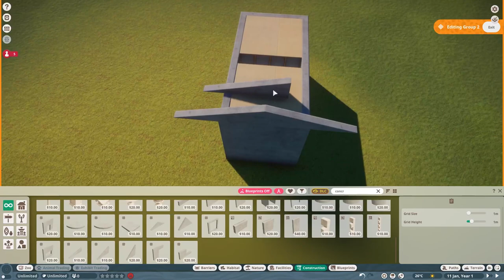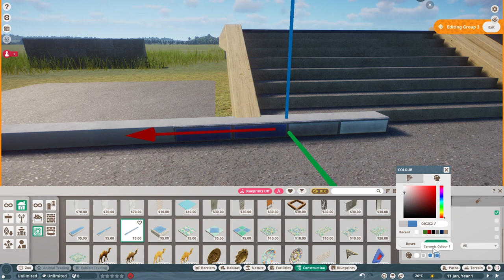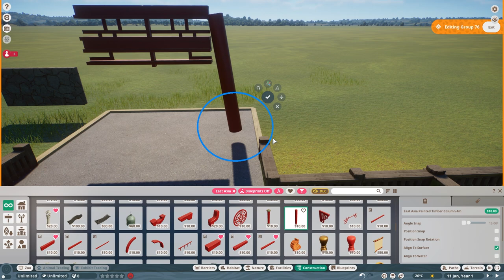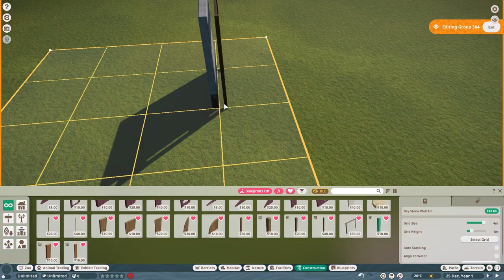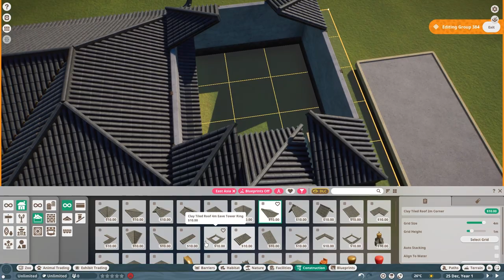🏯Realistic Japanese zoo entrance | Soliuko Zoo | Planet Zoo | speedbuild🍁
Welcome to the new zoo i will be working on! and this time it's gonna be Japanese themed :)